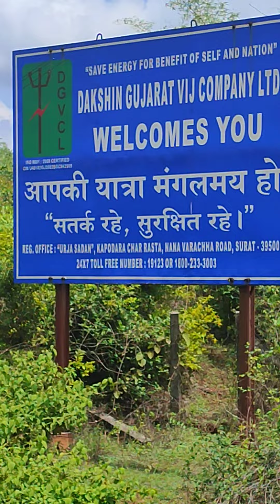On The Way To Daman and Diu from Pune